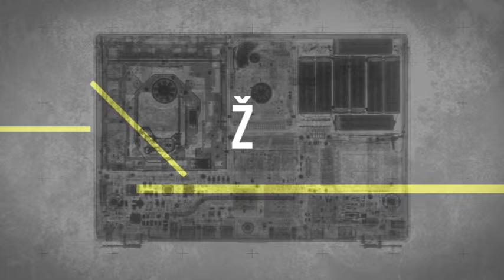Hermitage Green Party Around The World | Two Tube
Limerick folk rock band Hermitage Green chat to Bláthnaid about touring, partying and writing their summer single!